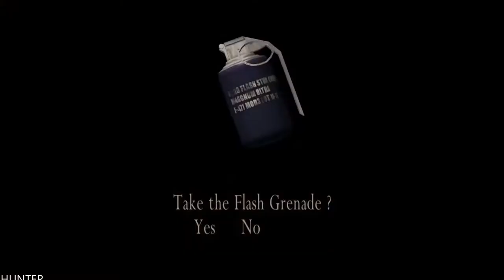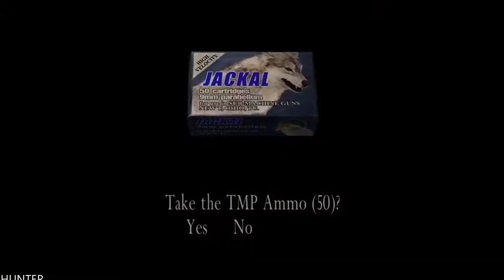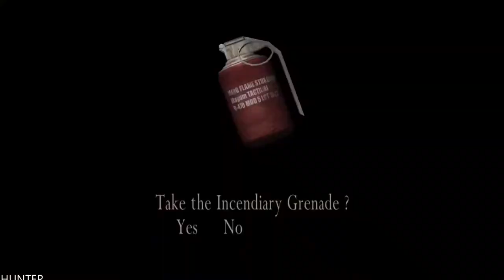Resident Evil 4 Walkthrough Part 2 GAMEPLAY (1080p60fps)